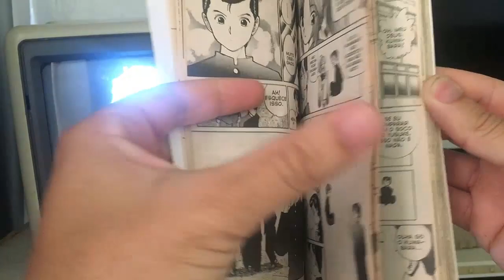YuYu Hakusho Final Snes